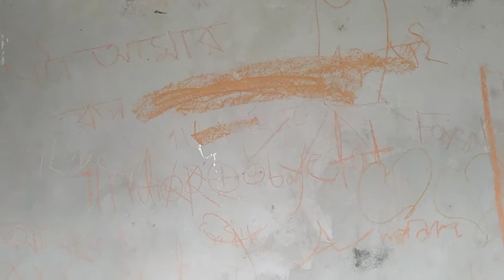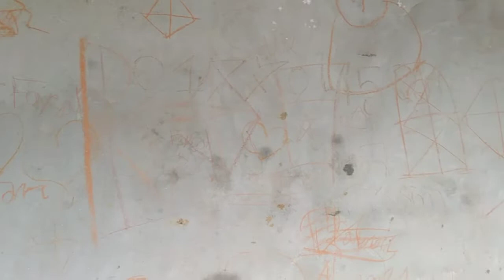মন খুলে হাসতে চাইলে এই ফানি ভিডিওটি দেখুন_New Funny Video 2022 😄_DJ AZAHARUL এর এই ফানি ভিডিও_02_